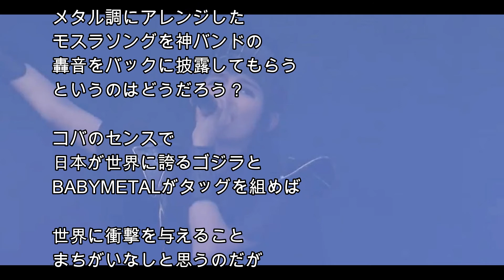BABYMETAL10周年以後の活動を希望をこめて予測する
BABYMETALの今年後半からの活動はどうなるのだろうか？
ひとつ提案としてゴジラやモスラをモチーフとしたステージをやってもらいたいのだが？